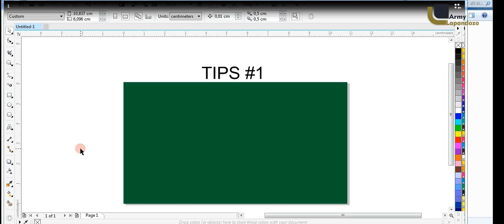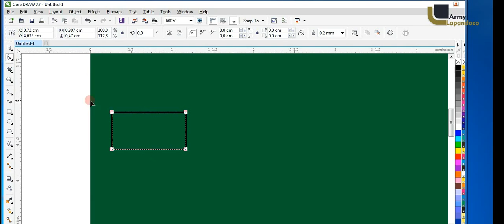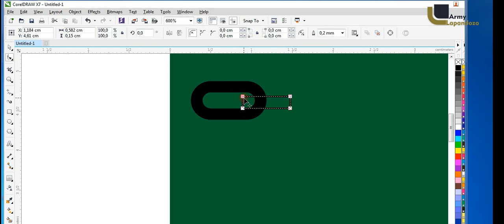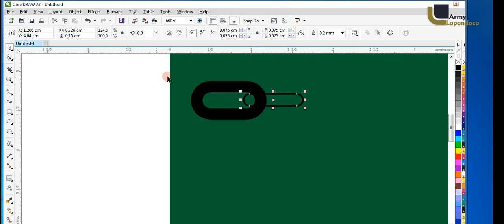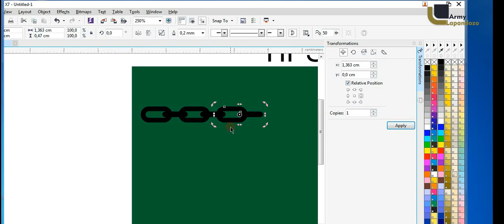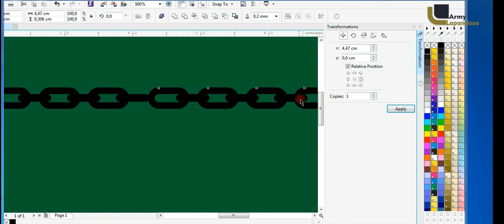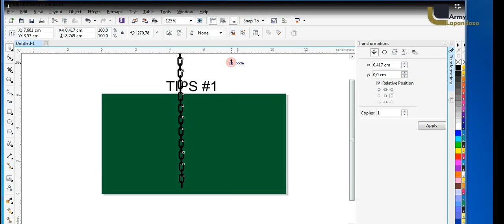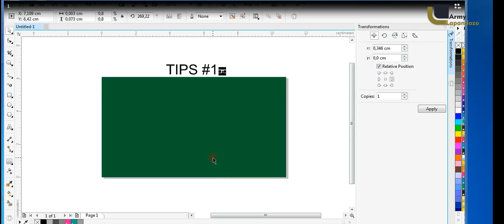TIPS #1 - 3 TIPS CARA MEMBUAT RANTAI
Kali ini saya membagi 3 cara atau metode;
2. Tips Rantai Flat Lingkar Berkait,
3. Tips Rantai 3D Material
Ini Bukan Sekedar Tutorial, Jika Ingin Belajar Menjadi Desainer Graphis, maka Nonton Vidio dari saya  sangat mudah, simpel dan tentunya gampang difahami.
Video: Minimal 3 (tiga) dalam 1 Minggu